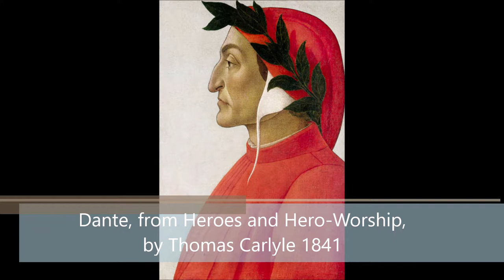Dante, On Heroes and Hero Worship, by Thomas Carlyle 1841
Thomas Carlye published Herees and Hero Worship after delivering them as lectues.
"We have undertaken to discourse here for a little on Great Men, their manner of appearance in our world's business, how they have shaped themselves in the world's history, what ideas men formed of them, what work they did;—on Heroes, namely, and on their reception and performance; what I call Hero-worship and the Heroic in human affairs."